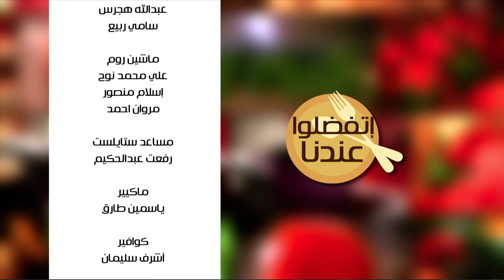ستيك بصوص الأناناس - جلاش بالمربي والمكسرات - أرز بالفسدق | اتفضلوا عندنا حلقة كاملة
طريقة عمل  ستيك بصوص الأناناس - جلاش بالمربي والمكسرات - أرز بالفسدق  مع غادة جميل في اتفضلوا عندنا | 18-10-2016